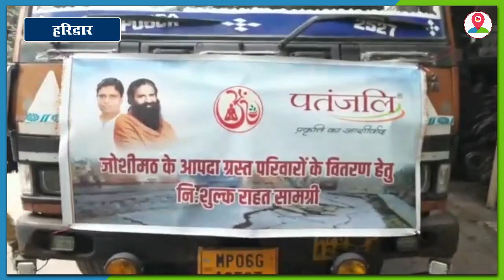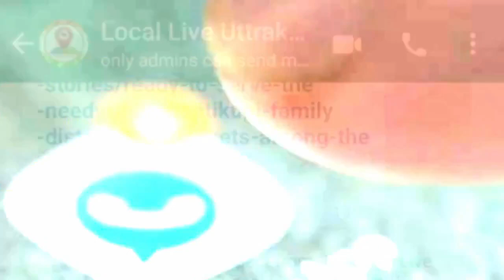Joshimath के लोगों के लिए आगे आये Baba Ramdev, भेजी राहत सामग्री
जोशीमठ आपदा में प्रभावित परिवारों को राहत देने के लिए योग गुरु रामदेव आगे आए हैं। कनखल के दिव्य योग मंदिर से स्वामी रामदेव ने राहत सामग्री से भरे दो ट्रकों को हरी झंडी दिखाकर जोशीमठ के लिए रवाना किया। जोशीमठ में प्रभावित परिवारों की सहायता के लिए पतंजलि योगपीठ की ओर से दो हजार कंबल और राशन सामग्री भेजी गई है।
 राहत सामग्री रवाना करने के बाद मीडिया से बात करते हुए स्वामी रामदेव ने कहा कि प्राकृतिक आपदा का शिकार हुए लोगों की मदद के लिए पतंजलि योगपीठ तत्पर है। बुधवार को आचार्य बालकृष्ण जोशीमठ पहुंचकर राहत सामग्री लोगों में बाटेंगे स्वामी रामदेव ने दूसरे एनजीओ और संस्थाओं से भी जोशीमठ के लोगों की सहायता के लिए आगे आने की अपील की।
बता दे चमोली जिले में चीन सीमा के सबसे करीबी नगर जोशीमठ के अस्तित्व पर भूधंसाव ने संकट खड़ा कर दिया है। भवनों, दुकानों, सड़कों आदि में आ रही दरारों से हर किसी के रात-दिन खौफ के साये में कट रहे हैं।
Yoga guru Ramdev has come forward to provide relief to the families affected by the Joshimath disaster. From Kankhal's Divya Yog Mandir, Swami Ramdev flagged off two trucks full of relief material to Joshimath. Two thousand blankets and ration materials have been sent by Patanjali Yogpeeth to help the affected families in Joshimath.
  Talking to the media after sending the relief material, Swami Ramdev said that Patanjali Yogpeeth is ready to help the victims of natural calamity. On Wednesday, Acharya Balkrishna will reach Joshimath and distribute relief material among the people. Swami Ramdev also appealed to other NGOs and organizations to come forward to help the people of Joshimath.
Let us tell you that the landslide has created a crisis on the existence of Joshimath, the town closest to the China border in Chamoli district. Due to the cracks coming in the buildings, shops, roads etc., everyone's day and night are being spent in the shadow of fear.